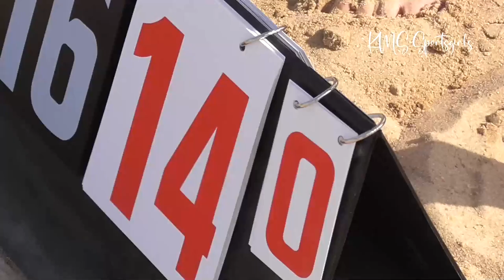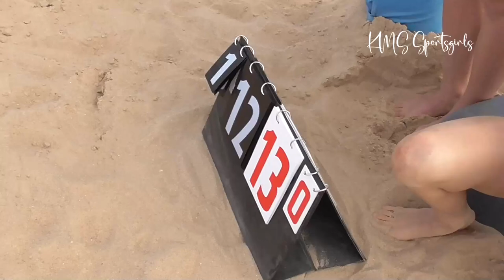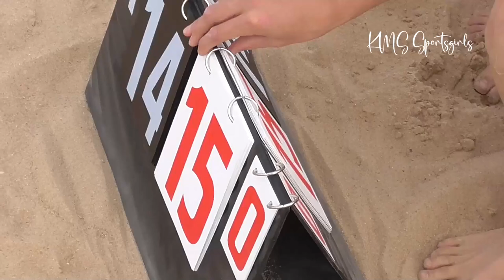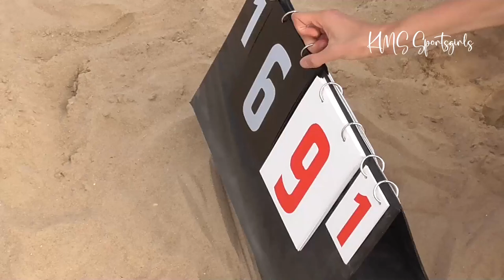U18 Volleyball Girls 2024, Youth beach volleyball 2024, Estonia, Põltsamaa / Rannavõrkpalli suvetuur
Girls U18 volleyball. Youth beach volley summer tour 2024.
Welcome to Estonia, Põltsamaa.
Some of this summer's young girls' beach volleyball videos.

Noorte Rannavolle suvetuur 2024 Põltsamaal, 12. juuli 2024. Tüdrukud U18.